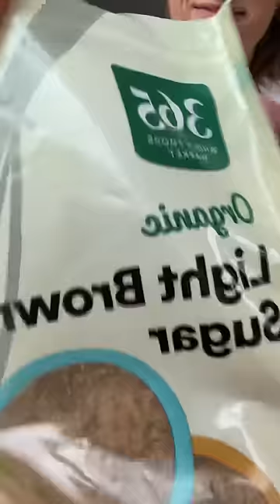Good morning, bunnys. Carrot cake sourdough bagels